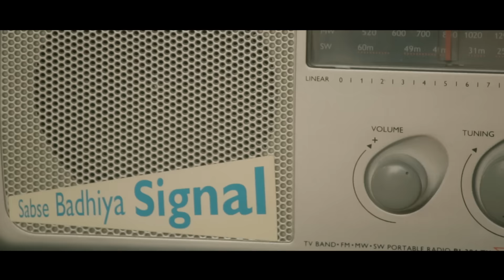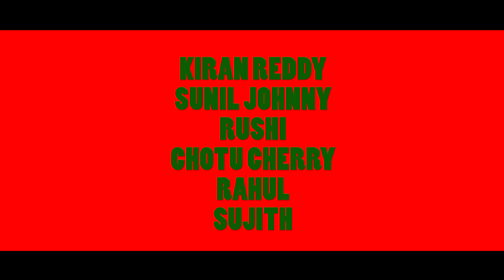1991 Official Trailer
1991 Trailer
Written Directed by Chotu Cherry.
Produced by  Krishnamohan Gorle, Viswanath Vundi, Bhanu Gejjala.
Dop: VMS Abijith, Varshanth Makkapati, Sriraj
Drone: Wesly
Posters: Naren
Cuts and coloring : Chotu Cherry
Cast: Kiran Reddy,, Chotu Cherry, Sunil Johnny, Ram Rushi, Rahul Shanganti, Anchor Sujith, Vicky

"Team BlackRainbow"